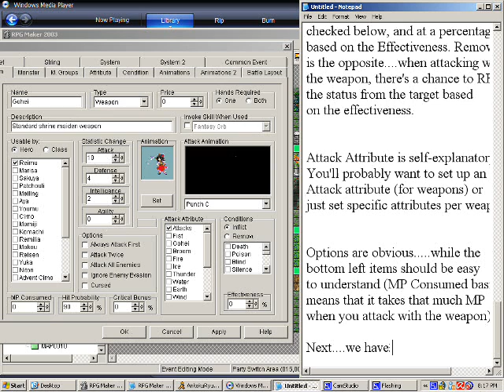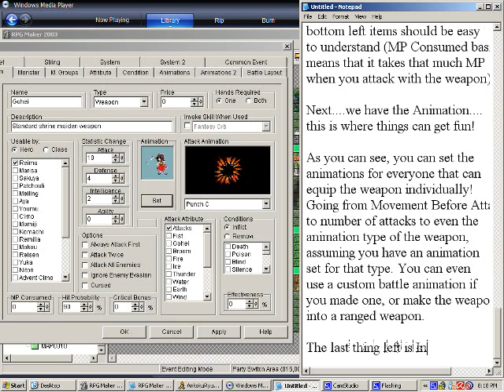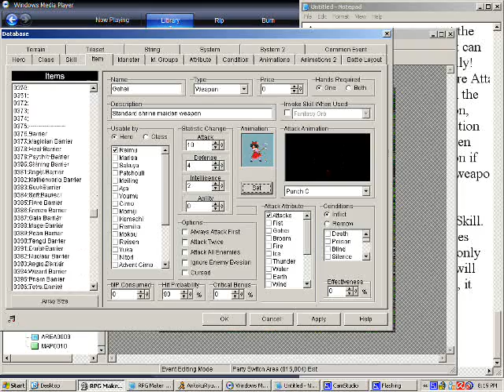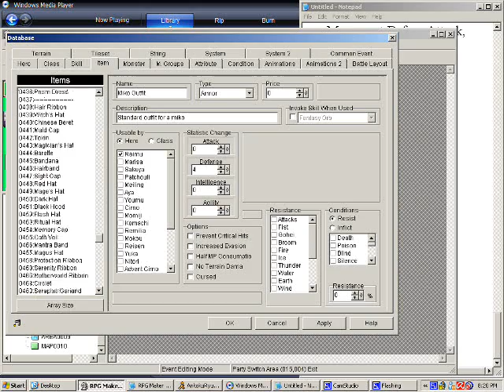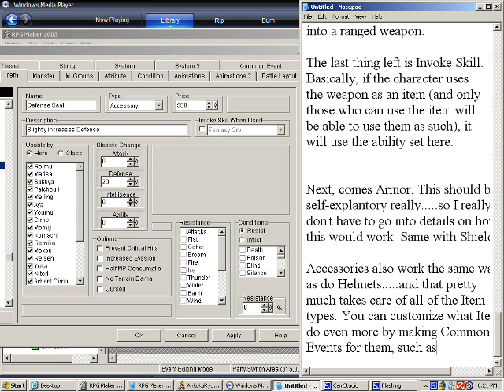RPG Maker 2k3 Tutorials Part 5: Items Tutorial 2nd Part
Conclusion of Items Tab in RPG Maker 2k3.